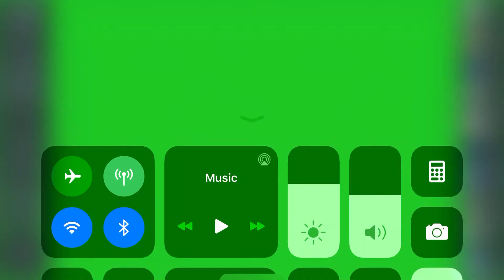What is this . 💀